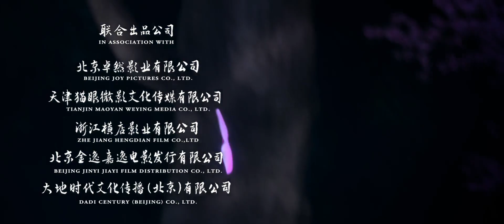White Snake Opening Scene in HD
A love story between a snake spirit and a snake hunter.